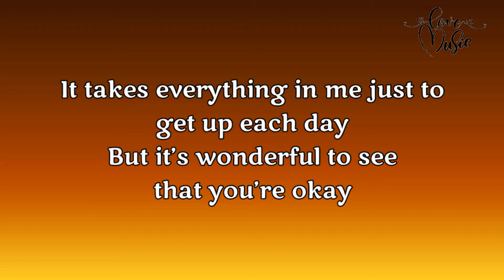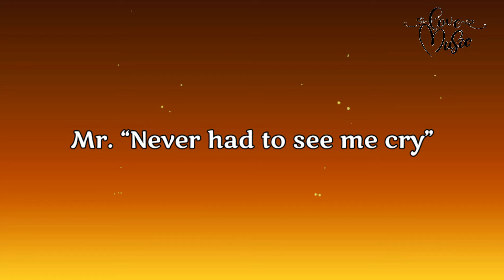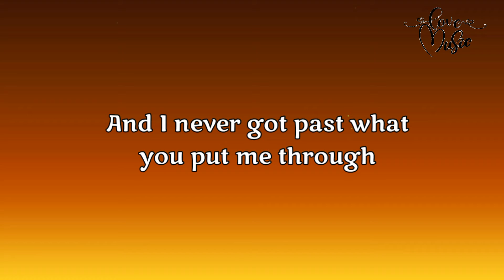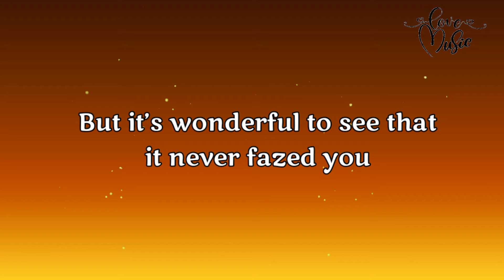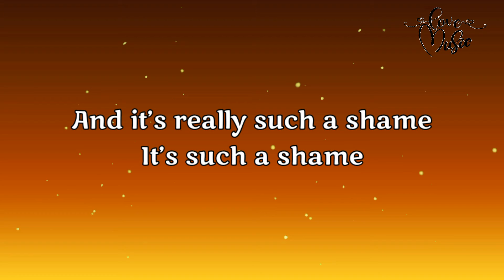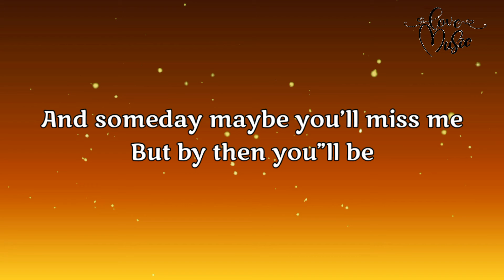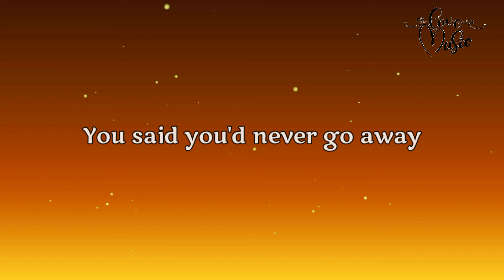Taylor Swift - Mr. Perfectly Fine lyrics (Taylor's Version) (from the Vault)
Mr. Perfectly Fine (Taylor's Version) (From The Vault)"

Mr. "Perfect face"
Mr. "Here to stay"
Mr. "Looked me in the eye and told me you would never go away"
Everything was right
Mr. "I've been waiting for you all my life"
Mr. "Every single day until the end, I will be by your side"

But that was when I got to know Mr. "Change of heart"
Mr. "Leaves me all alone," I fall apart
It takes everything in me just to get up each day
But it's wonderful to see that you're okay

Hello Mr. "Perfectly fine"
How's your heart after breaking mine?
Mr. "Always at the right place at the right time," baby
Hello Mr. "Casually cruel"
Mr. "Everything revolves around you"
I've been Miss "Misery" since your goodbye
And you're Mr. "Perfectly fine"

Mr. "Never told me why"
Mr. "Never had to see me cry"
Mr. "Insincere apology so he doesn't look like the bad guy"
He goes about his day
Forgets he ever even heard my name
Well, I thought you might be different than the rest, I guess you're all the same

'Cause I hear he's got his arm 'round a brand-new girl
I've been pickin' up my heart, he's been pickin' up her
And I never got past what you put me through
But it's wonderful to see that it never phased you

How's your heart after breakin' mine?

So dignified in your well-pressed suit
So strategized, all the eyes on you
Sashay away to your seat
It's the best seat, in the best room
Oh, he's so smug, Mr. "Always wins"
So far above me in every sense
So far above feeling anything

And it's really such a shame
It's such a shame
'Cause I was Miss "Here to stay"
Now I'm Miss "Gonna be alright someday"
And someday maybe you'll miss me
But by then, you'll be Mr. "Too late"

Goodbye Mr. "Perfectly fine"
Goodbye Mr. "Casually cruel"
I've been Miss "Misery" for the last time
You're perfectly fine
Mr. "Look me in the eye and told me you would never go away"
You said you'd never go away